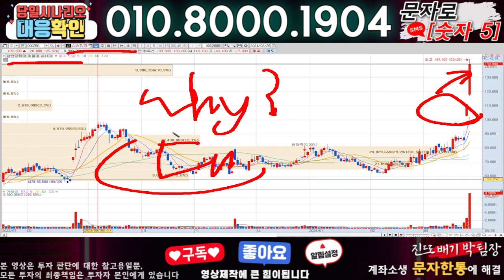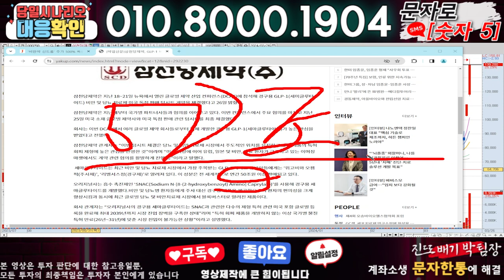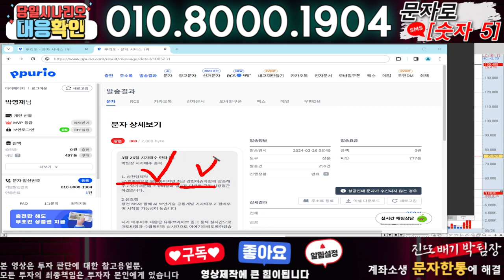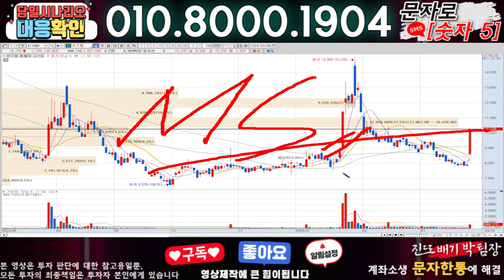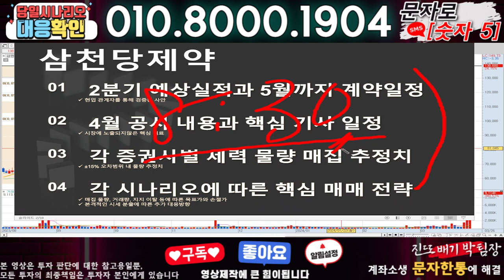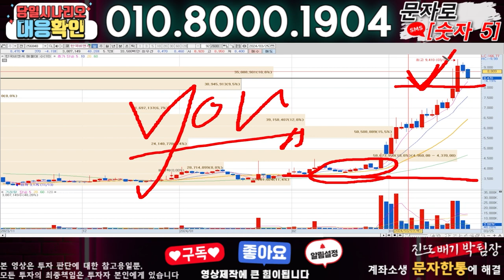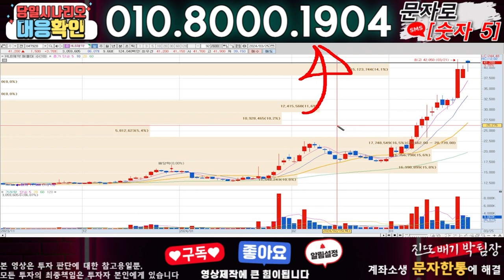삼천당제약 ) 3분전 기습속보-공식입장발표!! 무슨일인가?